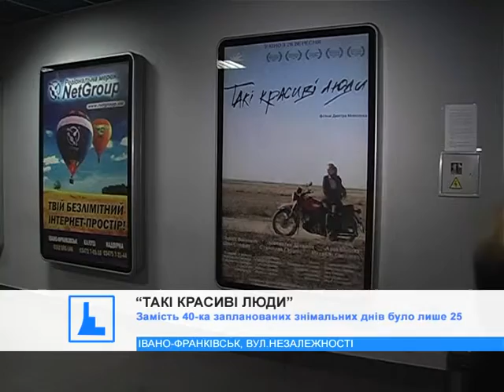В Івано-Франківську презентували фільм "Такі красиві люди"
Такі красиві люди - презентували у Івано-Франківську. Широкоформатний фільм розповідає про кохання і долю жінки, яка очікує на зустріч.
Канал 402